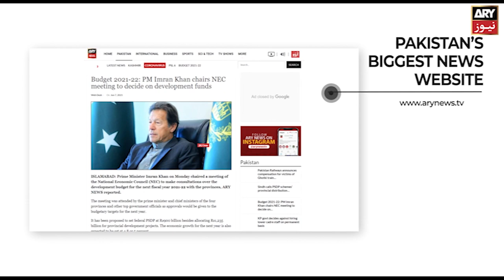It was just a trailer. Even more thrilling stories of Sharif House are yet to come...